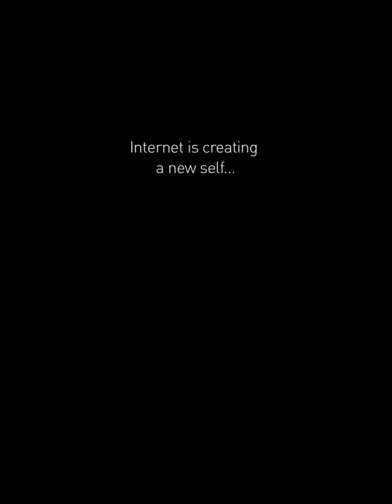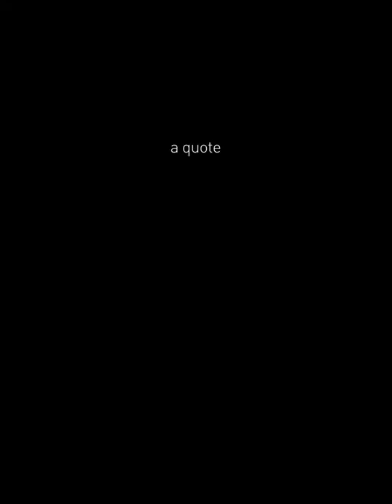7 turkle EN